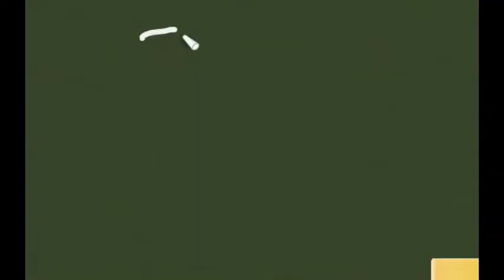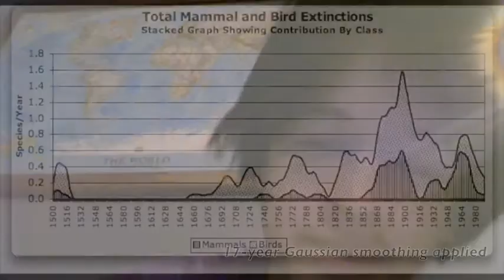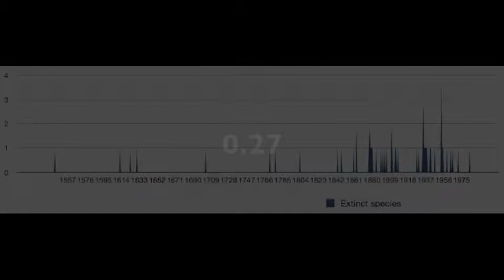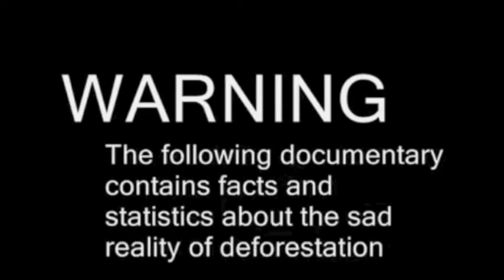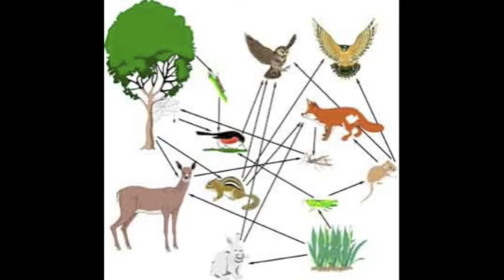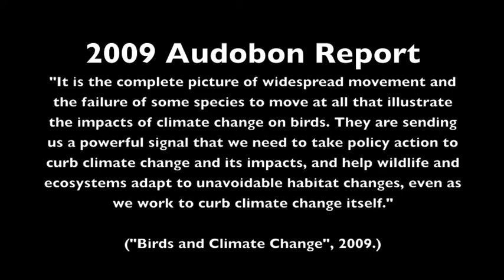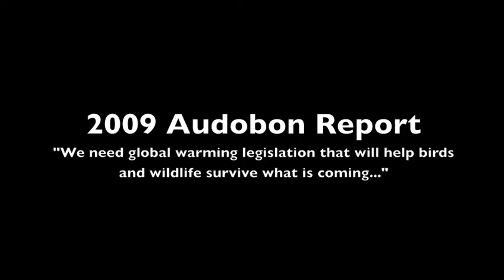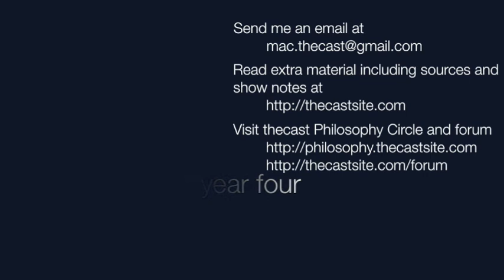An Entire Geologic Era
Species extinction, deforestation, and biodiversity.

What goes into making a cast? Find an exclusive sneak peek into the sources I used for video, audio, and research. Blogs, news, and journal articles along with the spreadsheets I compiled are hosted

Video responses are always welcome.